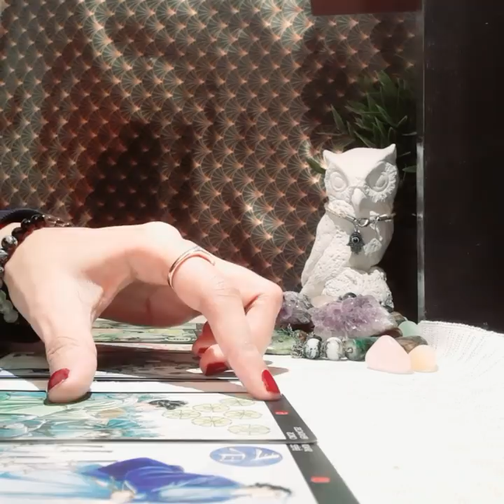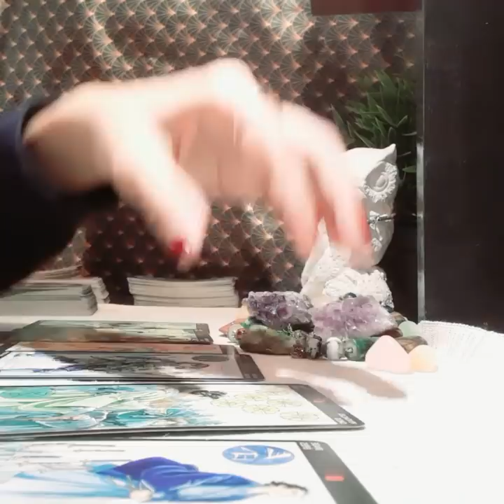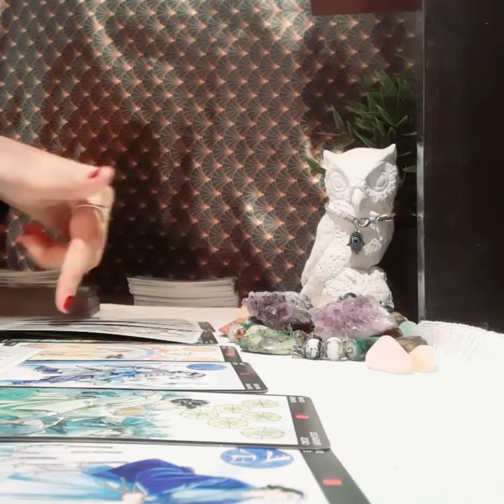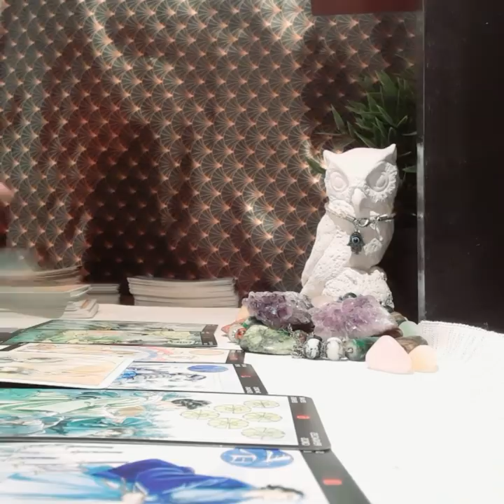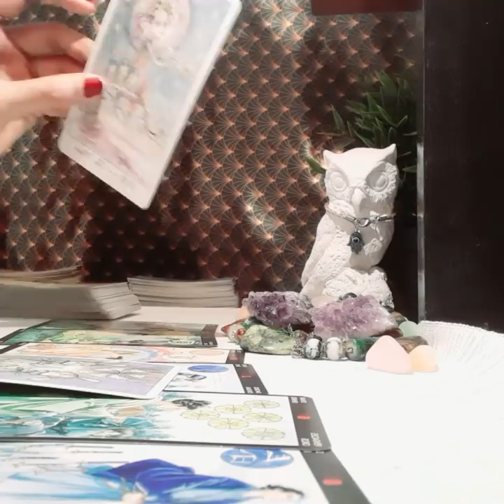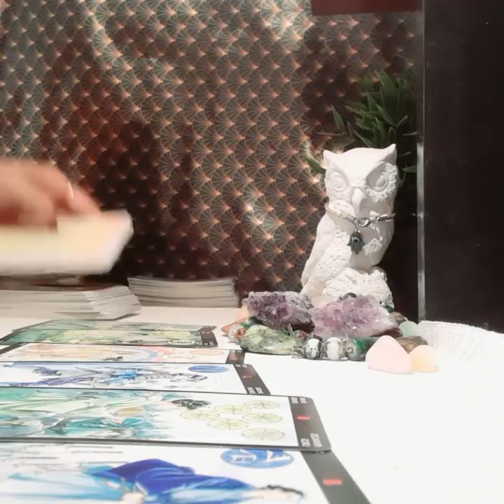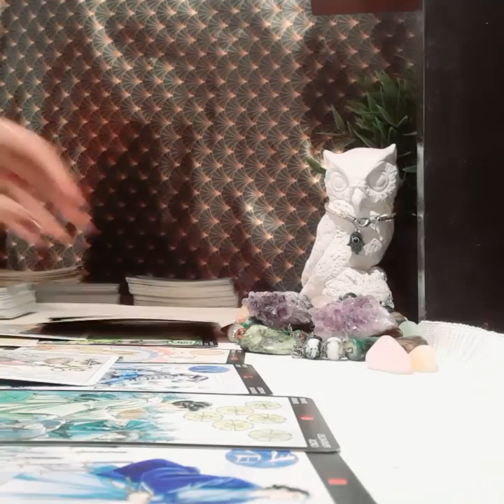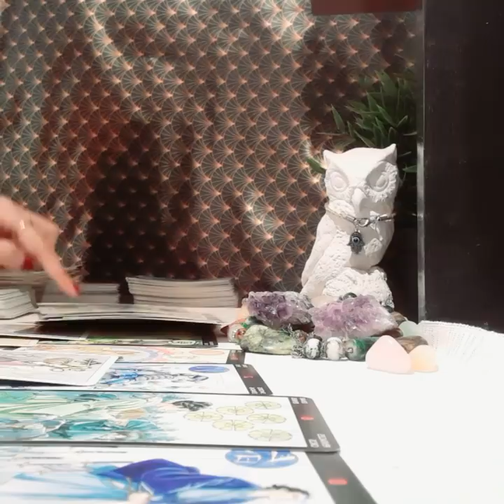CAPRICORN, Your Person is Deeply Troubled! JUNE 2020